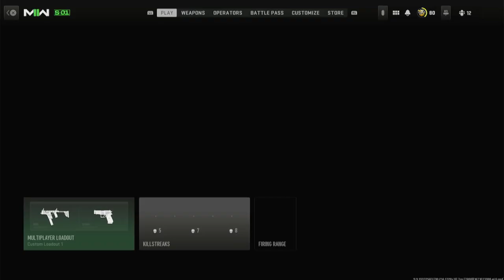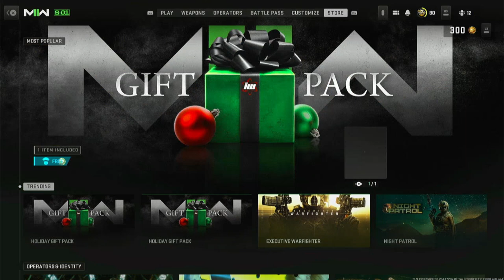[Call of duty modern warfare ii] shipment nichhhh!